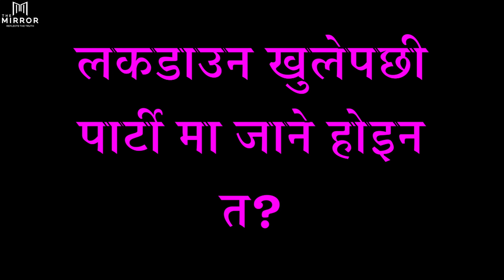लकडाउन पछि पार्टीमा जादा कोट पाइन्ट कसरी लगाउने|How To Wear Coat Pant|Hari Bahadur|The Mirror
Hari Bansha Acharya, [Hari Bahadur] is a Nepalese actor, comedian, singer and writer. He is known for his method acting. He is one half of the comedy duo MAHA Jodi along with fellow comedian Madan Krishna Shrestha. He is known for his performance as Arjun in the 1997 patriotic drama film Balidaan. He is the most popular personality in Nepal. The way he spread the information and education to the people is very unique. Here he is teaching how to wear coat pant when we are going to party after locked down. Personally, I have great respect for the Legend...🙏🙏🙏